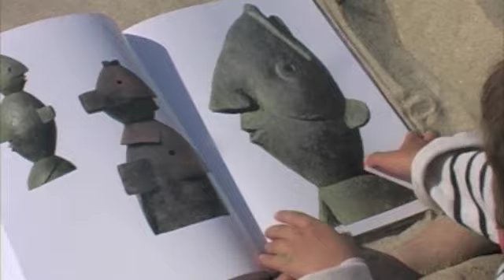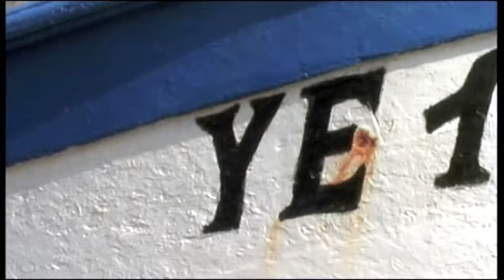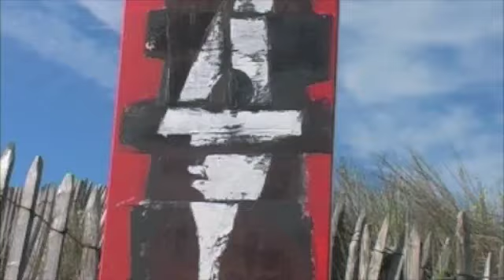L'homme Poisson, couleurs d'Yeu d'Arnaud Kasper . Musique d'Alexandra Maquet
Arnaud Kasper  peintre sculpteur né en 1962 à PARIS.
Il donne une forme puissante à nos rêves les plus fous, nos images oniriques, nos désirs pétrifiés, nos interrogations.
Kasper repousse les limites du classicisme, tout en travaillant son thème de "L'Homme Poisson" à la foi en sculpture et en peinture, sous forme de totems qui s'inscrivent dans le décor portuaire ou sauvage de l'Ile d'Yeu.
Alexandra Maquet, chanteuse interprète née en 1989.
Kasper et Alexandra se sont rencontrés à l'Ile d'Yeu en 2010.
Elle illustre avec talent les liens qui nous unissent.